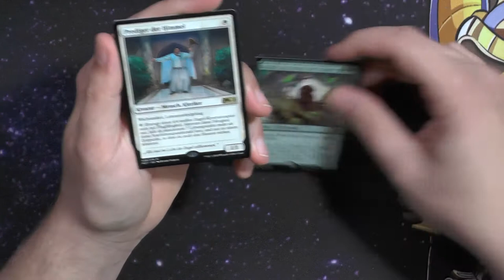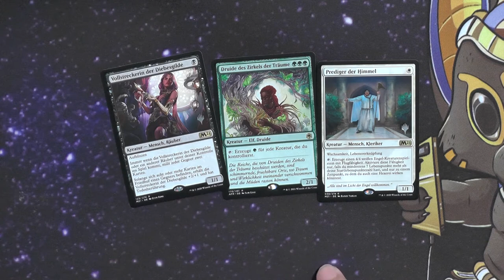Abenteuer in den forgotten Realms Promo Pack Booster430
Okay die Promo Packs hatte ich damals mit Absicht ausgelassen, aber nachdem ich neulich drauf angesprochen wurde MUSSTE ich einfach welche besorgen und sie aufmachen.

Intro